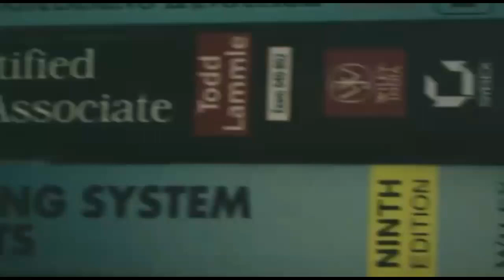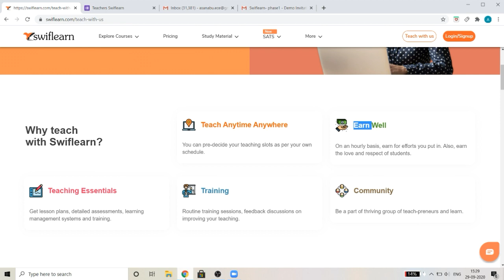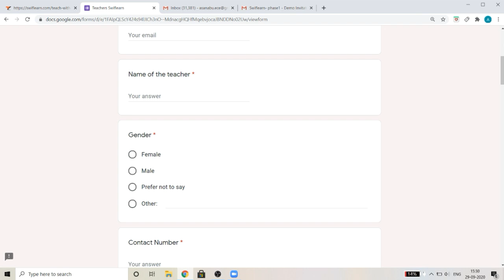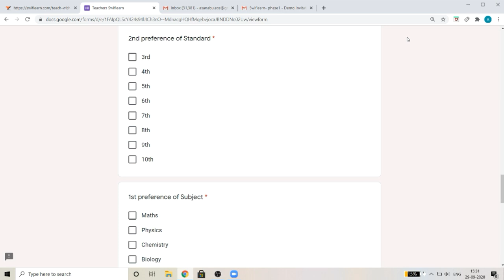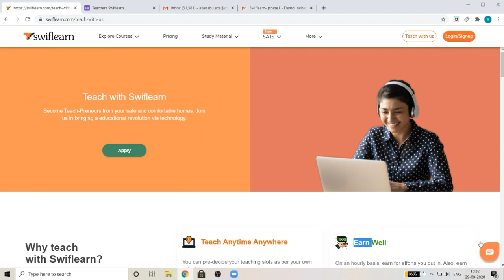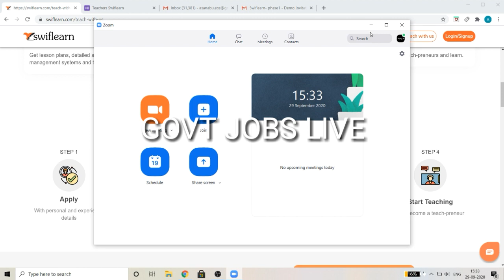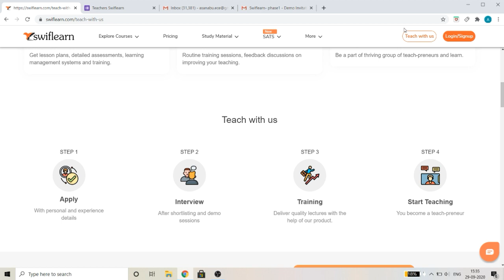EARN 50000 PER MONTH | WORK FROM HOME | SWIFLEARN | PART TIME JOBS | HOW TO APPLY